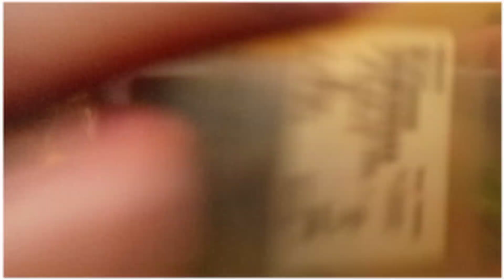March 13, 2022 // Umapur bhongariya //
Umapur bhongariya 2022 ka dhamaka